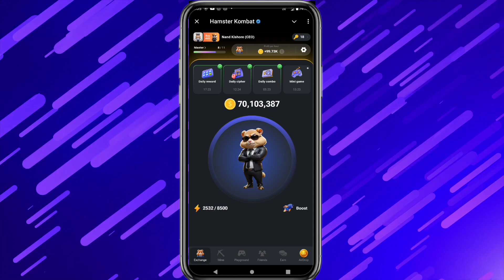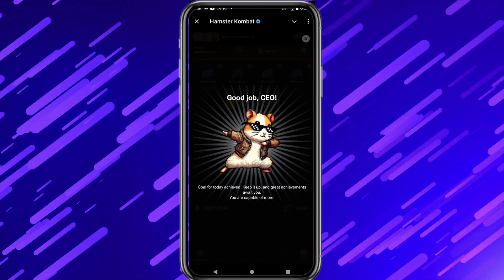hamster kombat mini game 21 august & 21 august hamster kombat key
21 august hamster kombat key

21 august mini game

mini game key puzzle

21 august mini game hamster kombat

hamster kombat key 21 august

hamster mini games august

21 august mini game hamster

21 august hamster kombat mini game

rihan monitor

hamster key 21 august

hamster kombat

daily cipher hamster kombet

hamstor kombat mini game

hamster mini game 21 aug

hamster key 21august

mini game

hamster kay

mini game hamster kombat 21 august

daily combo hamster komoat today

21 august daily combo card hamster

hamster kombat 21 august daily key complete kaise kare

hamster kombat 21 august mini game claim kaise kare

hamster kombat daily mini game complete

move market candles and get keys

how to solve hamster mini game puzzle

hamster kombat 21
1 august mini game claim kaise kare

hamster kombat mini